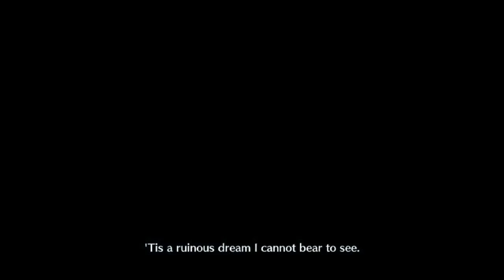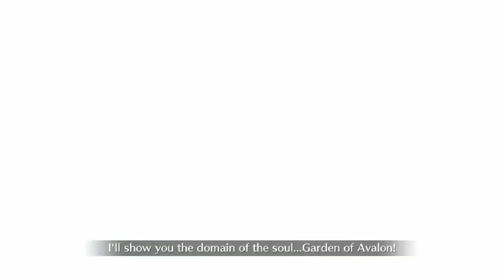Immortal Comp FTW! (Morgan Immortal Comp FGO)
From the Sea Monster Crisis event. easy peasy